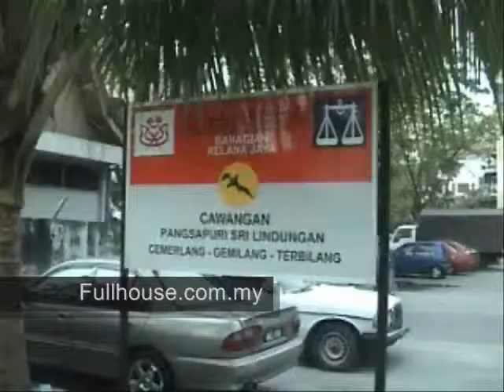Pangsapuri Sri Lindungan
Jalan PJS 6/3H, PJS 6, 46150 Petaling Jaya, Selangor.